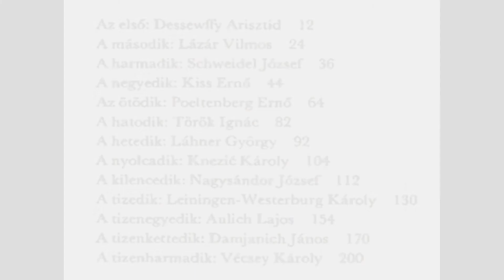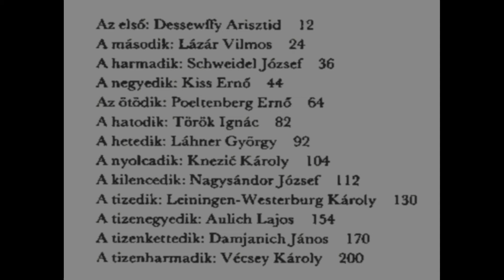Liszt Funérailles piano Mark Karsai 1848-49 Szabadságharc---1848-49 Hungarian-Revolution.avi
Üdvözlöm! Remélem jól telik ideje ennél a videónál, ha tetszett kérem jelezze!

With permission from Mr. Mark Karsai

All comments off topic will be deleted.
 Minden hozzászólás, ami nem a témához kapcsolódik törlésre kerül
 Politikai jelszavaktól kiméljél meg. Ha tetszik értékeljed :)

 Liszt Ferenc mélyen, őszintén vallásos volt, még ha bizonyos értelemben szubjektív is volt ez a vallásosság. Már fiatalkorában foglalkozott a papi pálya gondolatával, majd 1861-es Rómába költözése után vált szorossá a kapcsolata a Vatikánnal, később abbé lett. Egyházi műveinek zöme ebben a római korszakban született, több magyar vonatkozású.

Liszt was Hungarian of origin and he wrote this music when he heard that the revolution in Hungary was overthrown, Prime minister Batthyány was executed with his fellow generals and high ranking officers.

The revolution in the Kingdom of Hungary grew into a war for independence from Habsburg rule.
General Windischgrätz and 70,000 troops were sent to Hungary to crush the last challenge to the Austrian Empire.
In June 1849 Russian and Austrian troops entered Hungary heavily outnumbering the Hungarian army.
Julius Jacob von Haynau, the leader of the Austrian army who then became governor of Hungary for a few months of retribution, ordered the execution of 13 leaders of the Hungarian army in Arad and the Prime minister Batthyány in Pest. (wikipedia)

The 13 Martyrs of Arad,
the generals:

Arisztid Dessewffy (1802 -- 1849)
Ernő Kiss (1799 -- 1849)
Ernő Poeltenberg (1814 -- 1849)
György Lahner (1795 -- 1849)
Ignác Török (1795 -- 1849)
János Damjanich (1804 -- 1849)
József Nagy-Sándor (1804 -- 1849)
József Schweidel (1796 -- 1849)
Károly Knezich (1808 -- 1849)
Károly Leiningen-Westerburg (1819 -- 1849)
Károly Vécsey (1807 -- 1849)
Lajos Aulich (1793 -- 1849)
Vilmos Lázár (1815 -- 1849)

Görgey was not court-martialed, as his generals were, but kept in confinement at Klagenfurt. He lived there, chiefly employed in chemical work, until 1867, when he was pardoned and returned to Hungary. The surrender, and particularly the fact that his life was spared while his generals and many of his officers and men were hanged or shot, led to his being accused of treason by public opinion. After his release he played no further part in public life.
In 1885, an attempt by a large number of his old comrades to rehabilitate him was not favorably received in Hungary. After some years work as a railway engineer he retired to Visegrád, where he lived in retirement. For decades he had been considered a traitor, often humiliated in public places, but in the last years of his life, his very important role during the War and unique military talent became widely acknowledged by his compatriots.

Josef Bem was a Polish general, an Ottoman Pasha and a national hero of Poland and Hungary. Josef Bem was entrusted with the defence of Transylvania at the end of 1848, and in 1849, as General of the Székely troops, he performed miracles with his little army, notably at the bridge of Piski on February 9, where, after fighting all day, he drove back an immense force of pursuers.